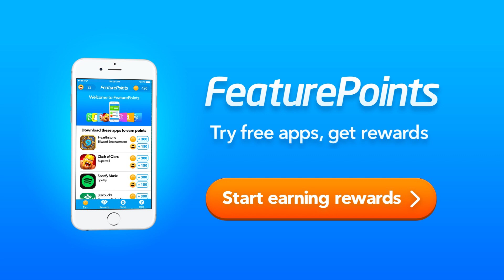Out of gems in Clash of Clans? - FeaturePoints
Running low on gems in Clash of Clans? You can get gems for free with FeaturePoints, just by trying free apps.
Try free apps, get rewards.